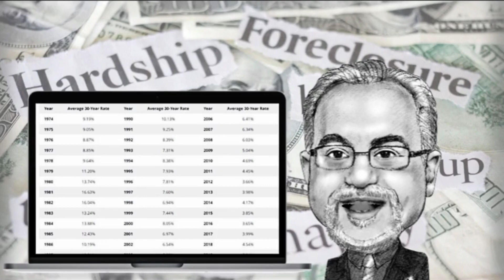Good Time To Buy A Home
Higher inflation, rising rates and short inventory of homes has caused many to question if now is a good time to purchase a home. Of course it is and this video explains why.